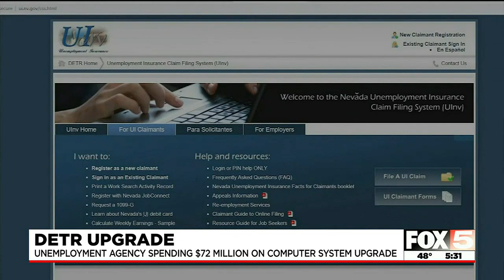Nevada DETR to make improvements to unemployment insurance system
The Nevada Department of Employment, Training and Rehabilitation (DETR) announced it will make changes to its unemployment insurance system.